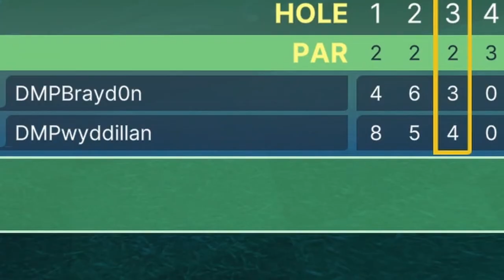WE SLOWLY LOSE OUR SANITY | Golf With Your Friends Rage & Funny Moments Compilation #1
@Brayd0n_   and I play Golf, and heres the funniest moments!